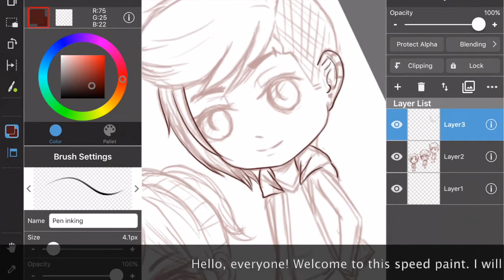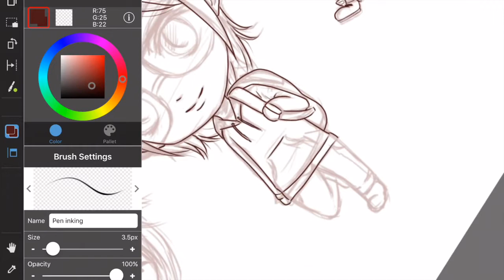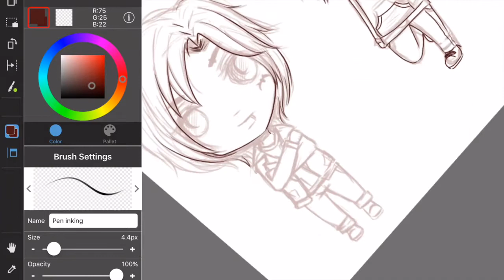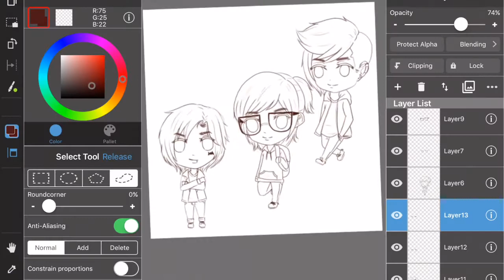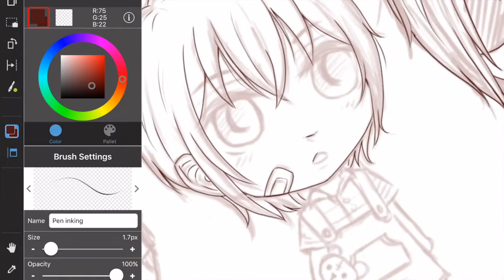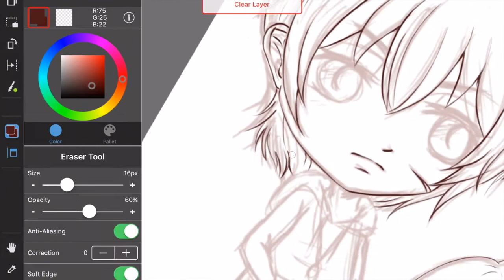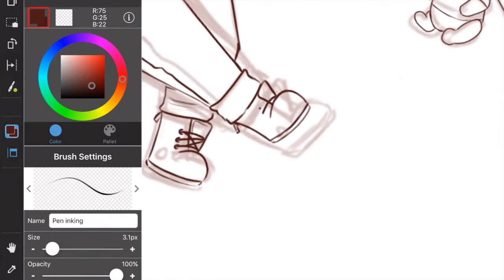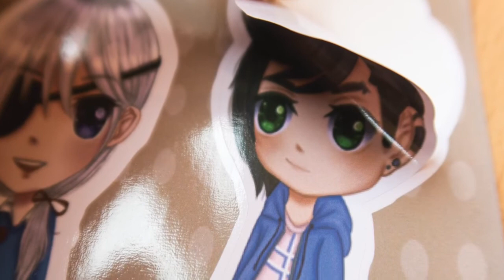Speed Paint - Drawing on the iPad Pro using Medibang - Inking Chibis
Hello, everyone and welcome to my first Speed paint on this channel! I used the iPad Pro and Medibang to ink and colour SIX Chibi versions of my original characters. Sadly I don’t have the footage of the colouring, so I hope you will enjoy the inking. Linked below are the products that were showcased at the end of this video.

Social Medias: (All Links)